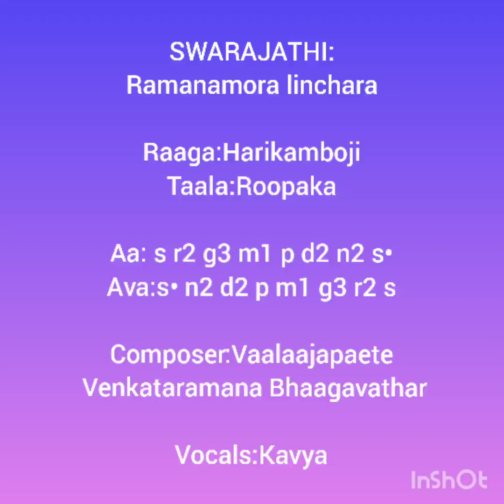Swarajathi 2:RamanamoraLinchara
Raaga: Harikamboji
Taala: Roopaka
Composer: Vaalaajapaete Venkataramana Bhaagavathar